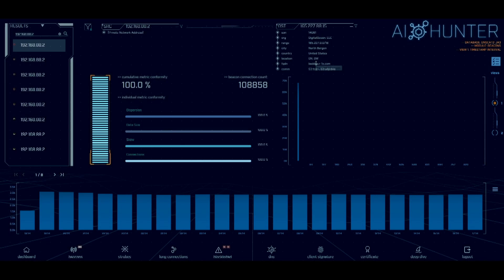How to Truly Disrupt Cybercrime - Jen Ellis - BSW #175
Jen Ellis focuses on cybersecurity policy for Rapid7.  Working with governments, manufacturers, and operators, Jen strategizes on policies and practices that will actually disrupt cybercrime at scale.  By changing the behavior of attackers through complexity and costs, these strategies can truly disrupt cybercrime.  We'll discuss some of the latest strategies, including CyberBOM, Hack Back, Vulnerability Disclosure, and other Secure by Design approaches to cybersecurity.

To learn more about Rapid7 or to request a demo,